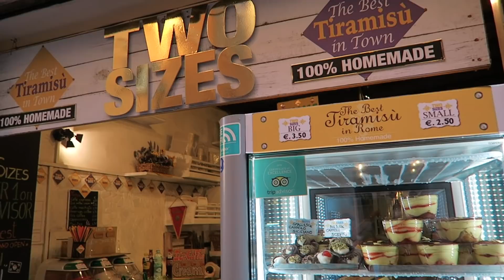NAPIVLOG | Szülinap Rómában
Sziasztok! Ebben a videoban az augusztus végi római kalandjainkat láthatjátok vlog formában, gyönyörű helyekkel és sok finom étellel :)

Nápolyi pizzéria: Ristorante Napul’è
Tiramisu hely: Two sizes

10% kedvezménykód: 'YOUTUBE'